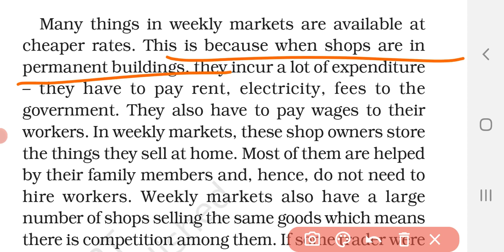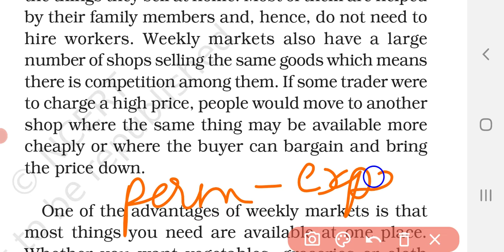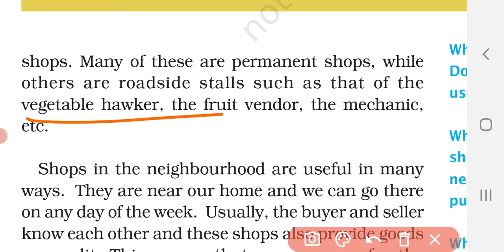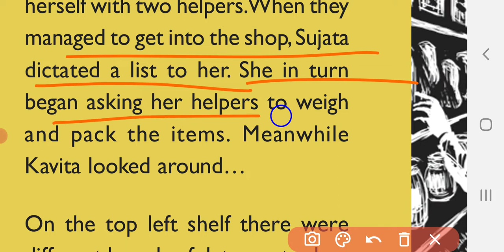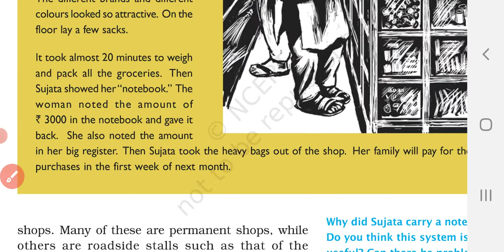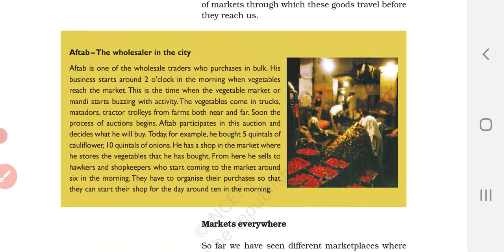Chapter -7 |MARKET AROUND US |Civics|Class 7th.|from Manashvi| Ncert based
Hello friends. .

So mainly in this video we start a new chapter and intersting topic that is markets.

You often go to markets to buy things that to fulfil our everyday needs. So mainly you go to 2 types of markets neighbourhood shops and weekly markets.

To know who are buyers and sellers .how the goods are transported to consumers and which type of problems they face you need to watch this video completely .

I aim 1000 likes for this video .

Till then B-BYE Tkae Care of your self from COVID-19.